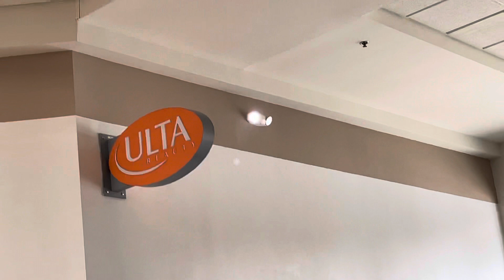Brief power outage at the mall I’ve never seen emergency lights get put to use before ever.